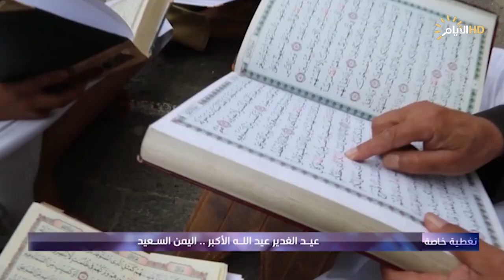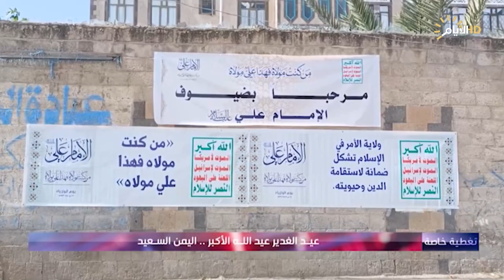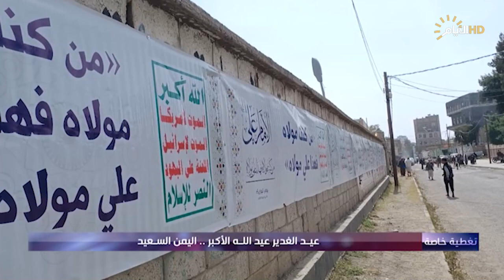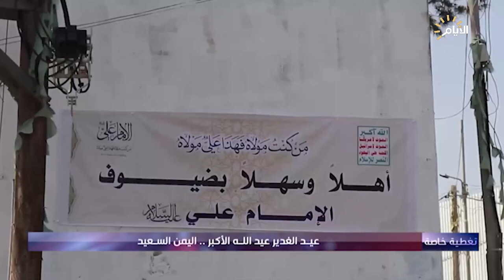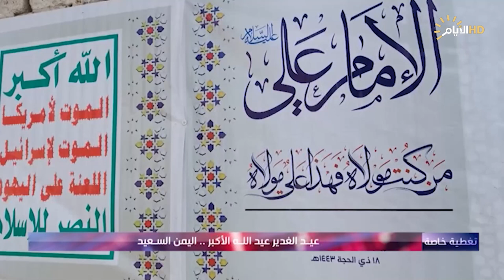تغطية خاصة، اليمنيون يحتفلون بعيد الغدير الاغر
تغطية_خاصة مع عبد الولي البخيتي